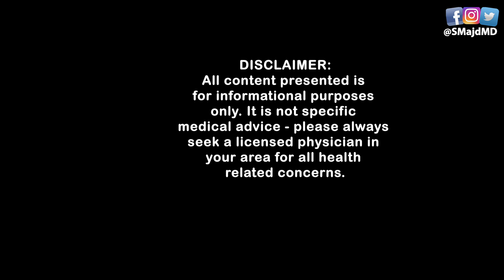How Doctors Treat Hot Flashes (Hormonal & Non-Hormonal Options!)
Dr. Majd reviews the top treatment options for hot flashes -- including hormones, non-hormonal prescriptions options, bioidenticals, supplements, and behavioral changes. If you suffer from hot flashes, you don't want to miss this!

Majd MD – Your YouTube Family Doctor, reviewing what you really need to know about the latest medical topics & headlines.

MY FAVORITE HEALTH (& some non-health!) ITEMS:

References:
1.  Joffe H, et al. Low-dose estradiol and the serotonin-norepinephrine reuptake inhibitor venlafaxine for vasomotor symptoms: a randomized clinical trial. JAMA Intern Med. 2014 Jul;174(7):1058-66. doi: 10.1001/jamainternmed.2014.1891. PMID: 24861828; PMCID: PMC4179877.
2. Ziaei S, et al. The effect of vitamin E on hot flashes in menopausal women. Gynecol Obstet Invest. 2007;64(4):204-7. doi: 10.1159/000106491. Epub 2007 Jul 30. PMID: 17664882.
3. Nelson HD, et al. Nonhormonal therapies for menopausal hot flashes: systematic review and meta-analysis. JAMA. 2006 May 3;295(17):2057-71. doi: 10.1001/jama.295.17.2057. PMID: 16670414.
4. Evans ML, et al. Management of postmenopausal hot flushes with venlafaxine hydrochloride: a randomized, controlled trial. Obstet Gynecol. 2005 Jan;105(1):161-6. doi: 10.1097/01.AOG.0000147840.06947.46. PMID: 15625158.
5. Stearns V, et al. Paroxetine is an effective treatment for hot flashes: results from a prospective randomized clinical trial. J Clin Oncol. 2005 Oct 1;23(28):6919-30. doi: 10.1200/JCO.2005.10.081. Erratum in: J Clin Oncol. 2005 Nov 20;23(33):8549. PMID: 16192581.
6. Barton DL, LaVasseur BI, et al. Phase III, placebo-controlled trial of three doses of citalopram for the treatment of hot flashes: NCCTG trial N05C9. J Clin Oncol. 2010 Jul 10;28(20):3278-83. doi: 10.1200/JCO.2009.26.6379. Epub 2010 May 24. PMID: 20498389; PMCID: PMC2903326.
7.  Loprinzi CL, et al. Newer antidepressants and gabapentin for hot flashes: an individual patient pooled analysis. J Clin Oncol. 2009 Jun 10;27(17):2831-7. doi: 10.1200/JCO.2008.19.6253. Epub 2009 Mar 30. PMID: 19332723; PMCID: PMC2698018.
8.  Leon-Ferre RA, et al. A randomized, double-blind, placebo-controlled trial of oxybutynin (Oxy) for hot flashes (HF): ACCRU study SC-1603 [abstract]. In: Proceedings of the 2018 San Antonio Breast Cancer Symposium; 2018 Dec 4-8; San Antonio, TX. Philadelphia (PA): AACR; Cancer Res 2019;79(4 Suppl):Abstract nr GS6-02
9.  Lethaby A, Marjoribanks J, Kronenberg F, Roberts H, Eden J, Brown J. Phytoestrogens for menopausal vasomotor symptoms. Cochrane Database Syst Rev. 2013 Dec 10;(12):CD001395. doi: 10.1002/14651858.CD001395.pub4. PMID: 24323914.
10.  Vitamin E NIH info

Majd MD is a participant in the Amazon Services LLC Associates Program, an affiliate advertising program designed to provide a means for sites to earn advertising fees by advertising and linking